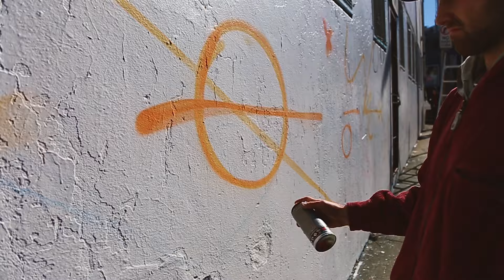Michael Black Mural Painting Woodburn Creatives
4 Years ago in 2019 Michael Black came to paint the front wall of out Creative Space in Redfern Woodburn Creatives. Home to Art studios, Exhibitions and Creative work. We spent the few weeks fliming Michael's painting process including sketching, handpainting, rollering, masking and spray painting. The building has been trasformed and has an energetic and inspiring welcoming everytime we enter the building.

Big thanks to Michael Black
Film & Edit by: Nat Kaw